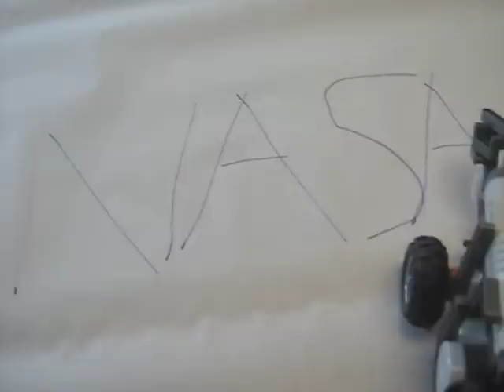NXT Writer Bot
Georgia Tech ePDN Robotics Collaborative Assignment